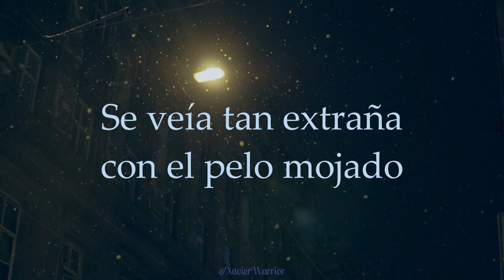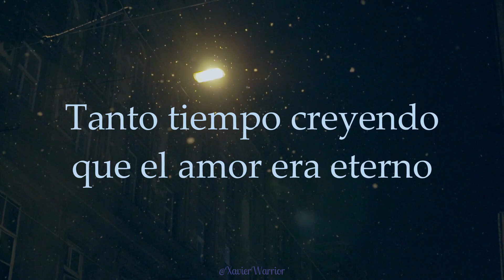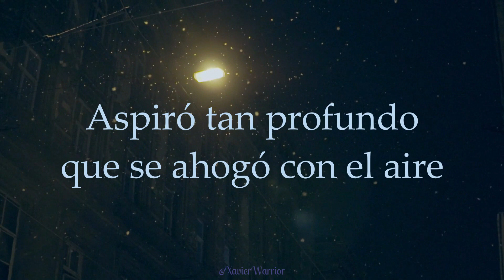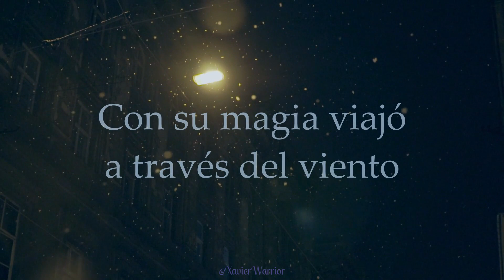Poligamia - Sólo por eso / [ Letra ]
Poligamia fue una banda colombiana de rock fundada en Bogotá, Colombia en la década de 1990 por Andrés Cepeda, Juan Gabriel Turbay, Freddy Camelo, Gustavo Gordillo, Virgilio Guevara y César López.